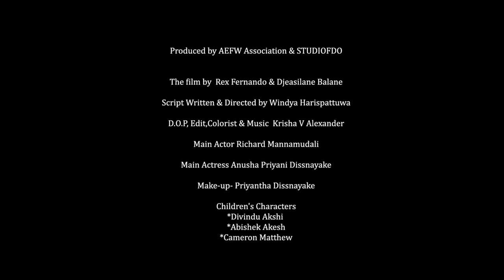An Anatomist - Official Trailer | A film by Rex Christy Fernando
An Anatomist  Art Movie Made for International Film Festival 2020
A film by Rex Christy Fernando & Djeasilane Balane
Produced by STUDIOFDO & AEFW
Artist : Richard Mannamudhali
Script & Directed :Windya Harispattuwa
Director of photography : Krishan V Alexandra
Artist : Richard Mannamudhali
MUA : Priyantha Dissnayake
Edit & Colorist : Krishan V Alexsander